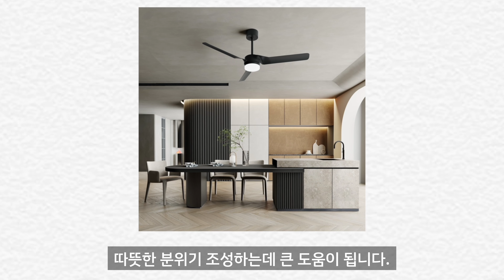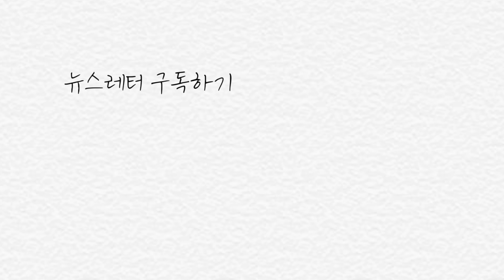우드&화이트로 세련되게 꾸민 배다해 이장원 집 | 인테리어 리뷰 15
📌 팔로우하고 트랜디한 인테리어 영감을 얻어가세요